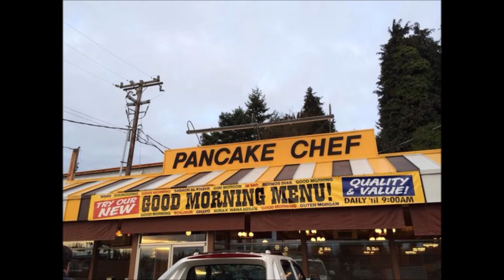They Call Me Dave - Superhero PSA